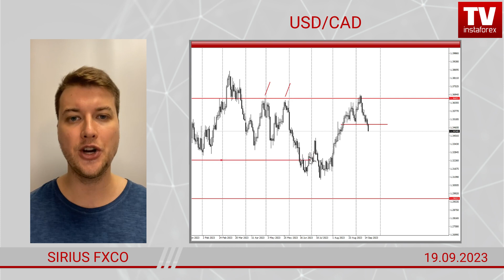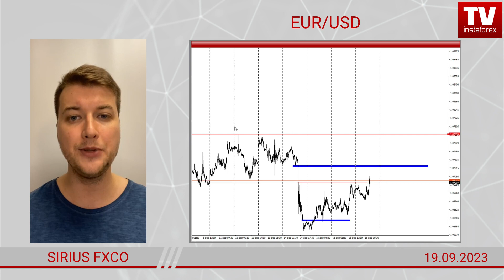Forex forecast on GOLD, EUR/USD, GBP/USD, USD/JPY on 09/19/2023 from Sirius FxCo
00:00 Intro
00:37 GOLD
02:08 USD/CAD
02:43 EUR/USD
04:03 GBP/USD
04:25 USD/JPY
04:55 Conclusion